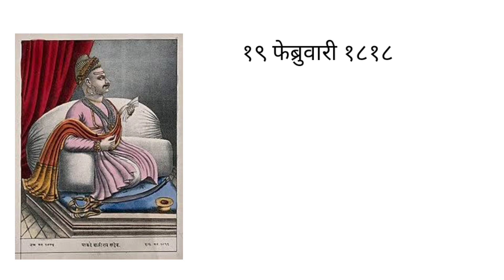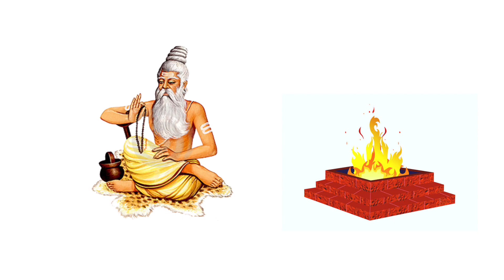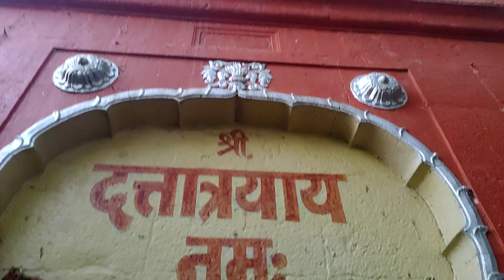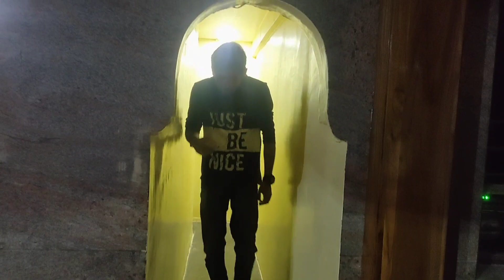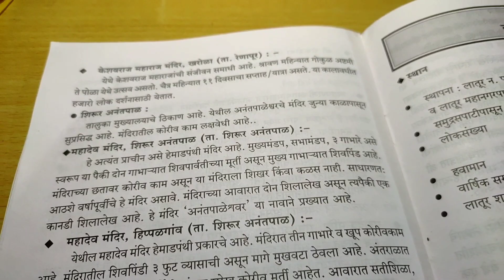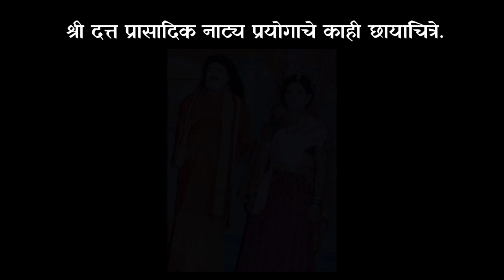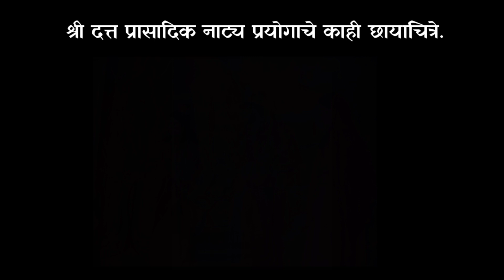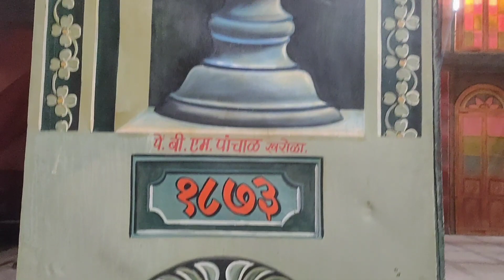Shree Datt Mandir Kharola | इतिहास खरोळ्याचा | श्री सदानंद महाराज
This video dedicated to shree datt mandir kharola.
Hey guys welcome to the another vlog!!!😊😊❤️
हा vlog आणि इतिहास आहे.१९ व्या शतकातील सिद्ध व योगी पुरुष ,आनंद संप्रदायातील थोर विभूती श्री सदानंद महाराज  यांचा व खरोळा गावाचा इतिहास यात आहे. आणि खरोळा गावातील दत्त मंदिर यात आहे...

Udaykumar Ukarde:
music provided from ncs and creative content.

If you see this give this video a big thumbs comment a heart to!💕💕